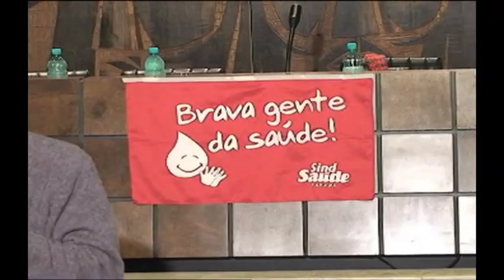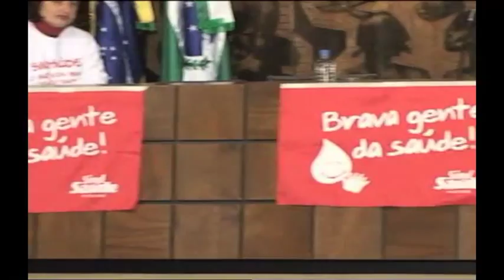Professor Paulo Perna - Seminário Saúde Não é Mercadoria